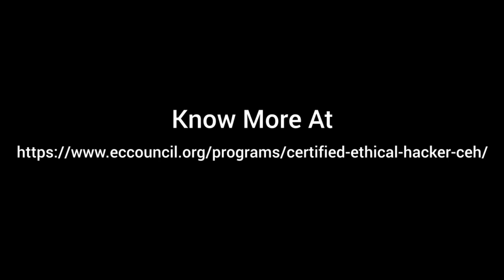Introducing C|EH (Practical)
CEH Practical is a 6 hours’ rigorous Hands-On exam covering 20 real-life scenarios. It is World's First Proctored Online Examination built by experienced practitioners and subject matter experts of the InfoSec community, exploring the Cyber Kill chain, this practical examination examines the candidates skills in identifying and managing vulnerabilities and weaknesses in networks, systems and  websites and more. Candidate will have to perform Directory Brute Forcing, Code Injection, Privilege Escalation. It’s a Credible, Authentic, Industry Recognized Exam Process.